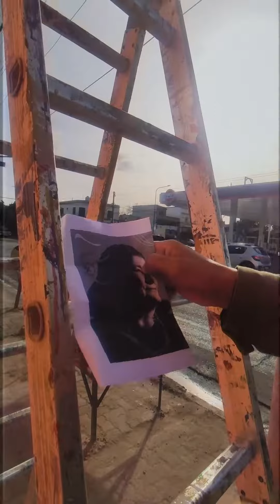CENTRO CULTURAL MERCEDES SOSA / Arte Público y Muralismo Quilmes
En el mes del Aniversario N°7 realizamos una intervención en la fachada e interior del Centro Cultural Mercedes Sosa y festejamos el 9 de Julio el nacimiento de nuestra gran Cantora Popular Folklórica con un Mural. Además restauramos un mural que se encontraba en el espacio realizado por vecinos del barrio y artistas locales.

📍 Lamadrid y Av. La Plata, Quilmes Oeste.

Municipalidad de Quilmes
Mayra Mendoza

Secretaría de Culturas y Deportes Quilmes
Nicolas Mellino

Subsecretaría de Culturas Quilmes
Evangelina Ramirez

Dirección General de Políticas Socioculturales
Leandro Cepeda

Equipo de Arte Público y Muralismo Quilmes
Yael Gómez Moreno, Gabriel Quipildor, Julian Dotremont, Cecilia Grasso
Edición y Video: Mariano Oscar, Leonardo Monzón

Con la vinculación del programa Potenciar Trabajo